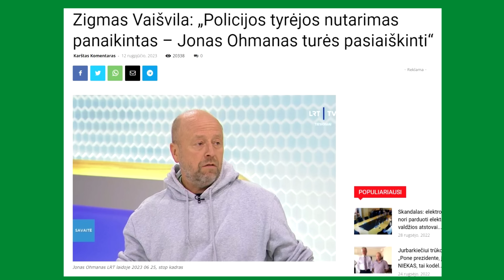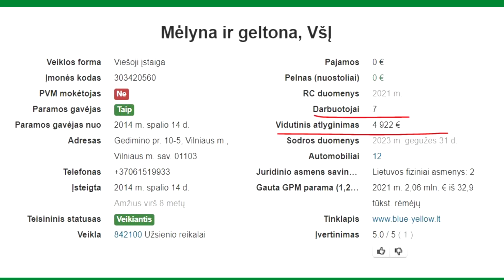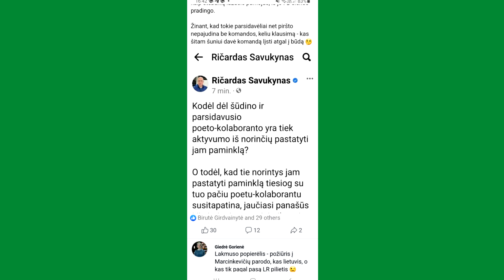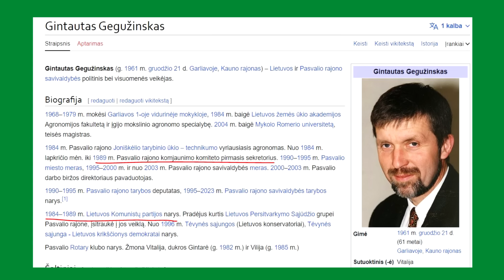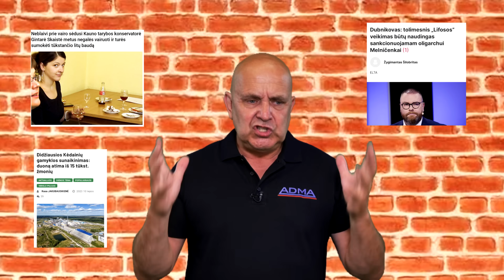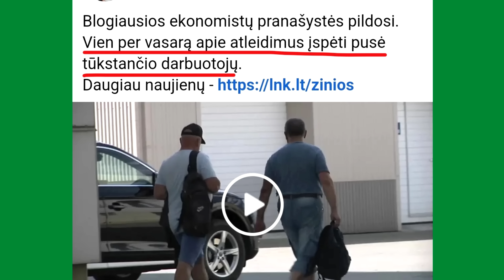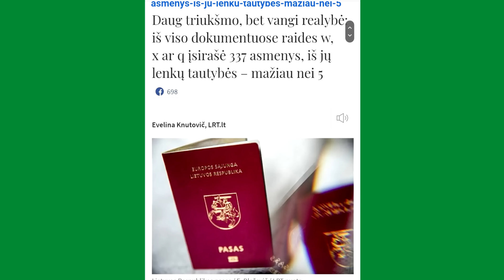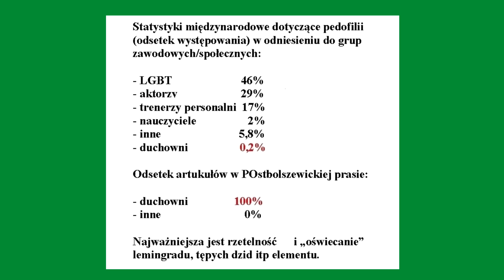Arturas Orlauskas, "Iš kiemo pusės" #407 informacinė satyros ir humoro laida, 2023 08 20